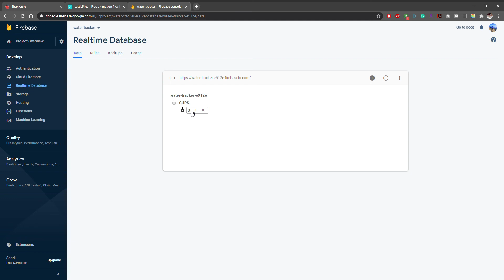Thunkable X - Water Tracker Test (Video #3)